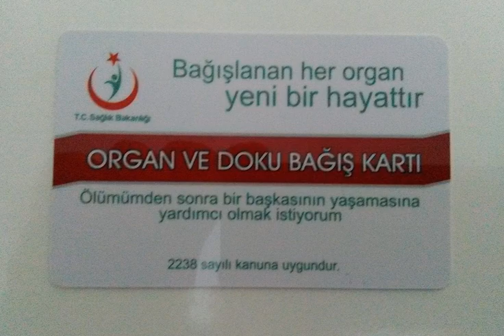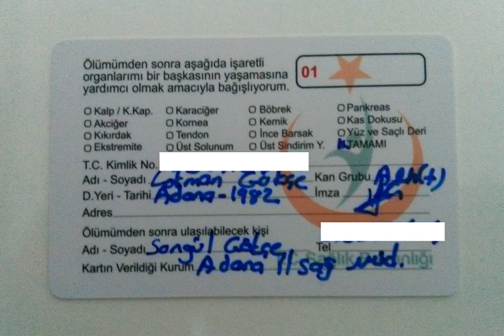Organ Bağışı Yapalım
Merhabalar, organ bağışı ile ilgili kısa bir bilgilendirme yapmak istedim. Hepinize sağlıklı mutlu günler diliyorum :)